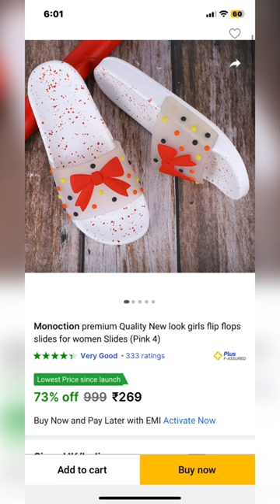Sliders for women under Rs 299